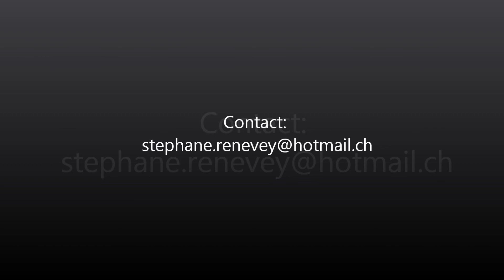Stéphane Renevey Music for a while (Purcell)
Stéphane Renevey contre-ténor
Music for a while
Henry Purcell